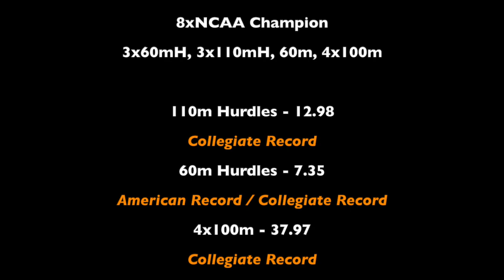PiosXCTF Happy Hour - Grant Holloway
Grant Holloway speaks with the Lewis & Clark College Cross Country team about topics such as:
1:11 - Track & Field is First Love
2:15 - All-in on T&F because of the individual nature
2:45 - Positives of selfishness
4:10 - Narrowing his focus: hurdles = first love
5:52 - Making the most of a cancelled year
6:55 - Each year has it’s own blessings
9:18 - Favorite memory: “my lowest of lows”
11:35 - Fake fans vs. Real supporters
12:45 - Favorite Hampton Roads Athlete
14:25 - Seeking out role models among the best
15:45 - Focus on your craft
16:35 - Spikes on, Game on
19:18 - Visualization is key
19:56 - Changing the diet to become the best — simple changes for big results
22:40 - “You’re not Florida material”
25:52 - College experience more important than going pro
27:23 - Gaming and Poker
29:08 - Potato
30:14 - Coach Holloway vs. Grant Holloway — Two Silverback Gorillas
32:30 - Lowlight: Fickle Fans
34:30 - Highlight: Podium Salute to Dad

YouTube search: LCPiosXCTF